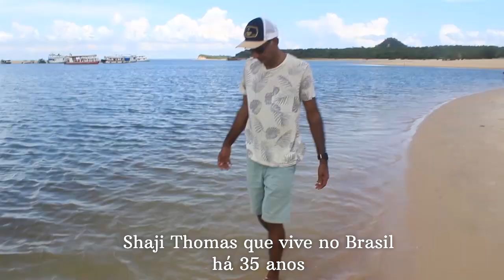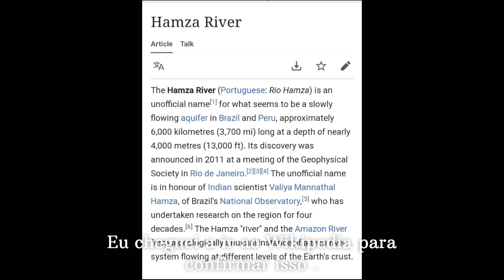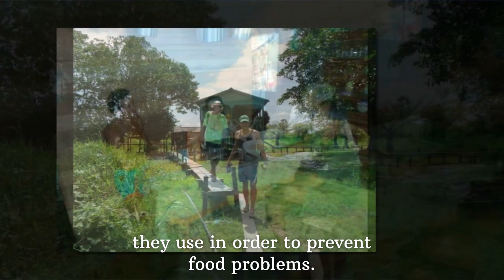Exclusive interview with Mr Shaji Thomas | Amazon's own son from India | Sanu Pillai Vlogs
I have travelled to various parts of Brazil and each journey has drawn me closer to this beautiful land.There is so much to learn about this land, the people, the culture, their struggles, their triumphs, their hopes, their uniqueness.

This is my humble attempt at presenting Brazil in a different light through a series of videos featuring amazing people and unique places, which form the backbone of this amazing country called Brazil.

In my first vídeo, I am introducing Mr Shaji Thomas, first Indian origin Advocate of Brazil who is fighting for the rights of the indigenous people in the Amazon region.